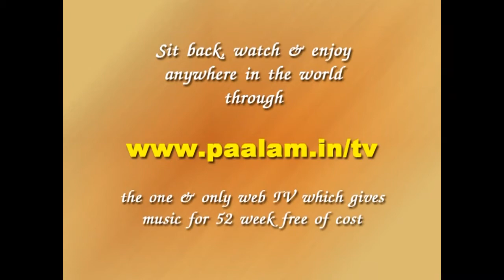Trailer of Lec-Dem by Smt.Suguna Purushothaman on Niraval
19th Episode on 2nd chapter of 52 week free paalam webcast will have two programmes on 25th May 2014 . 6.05 pm(IST) : LEC DEM ON NIRAVAL by SUGUNA PURUSHOTHAMAN(Held during National Conference on Appreciating Music conducted by Mudhra) - 6.40 pm(IST): Full length Classical Carnatic Concert of PRIYA SISTERS - M.A.Krishnaswamy - Patri Satish Kumar - B.S.Purushotham - Paalam.. a forum to connect art, artists and art lovers presents 52 week free webcast on web on all sundays. This promo has been upload in youtube prior to the webcast for information. on the date of the webcast.